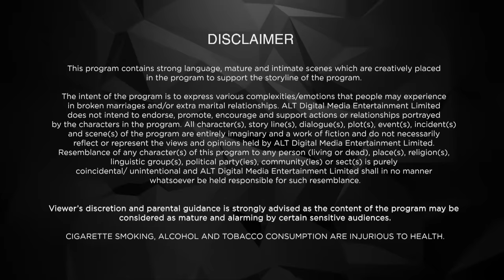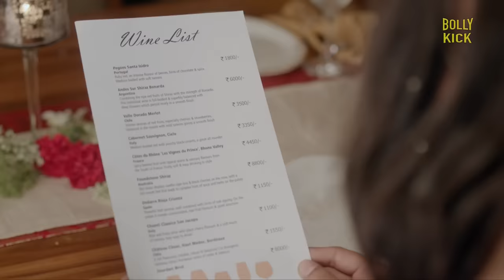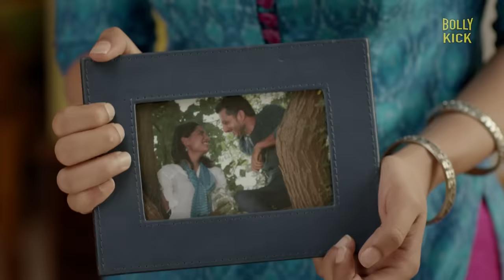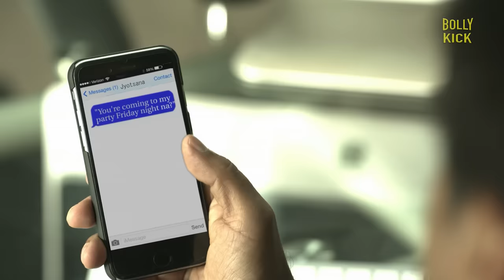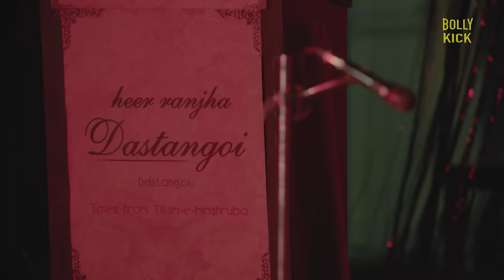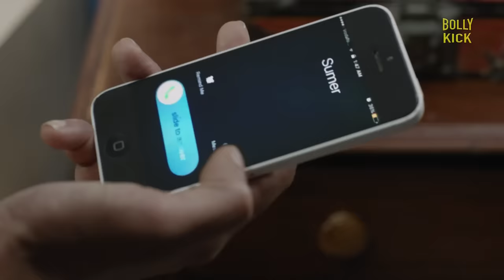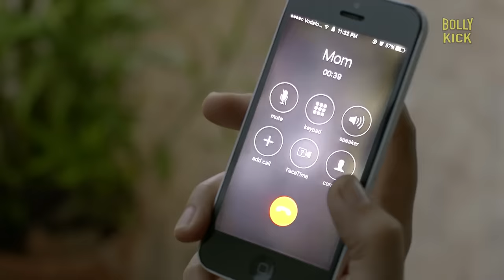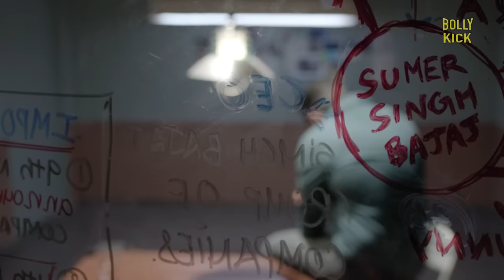Bewafaa Sii Wafaa | Hindi Full Movie | Samir Soni, Dipannita Sharma,Aditi Vasudev | Hindi Movie 2024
Sumer and Meghna are deeply in love. They are also married, but as fate would have it, to different people. Theirs is a passionate tale of love, lined with a wicked twist of crime. Join Sumer and Meghna as they fight against and for their love, to find an ending that their love story deserves.

Film - Bewafaa Sii Wafa
Starcast -  Samir Soni, Dipannita Sharma, Aditi Vasudev
Director - Sonam Nair